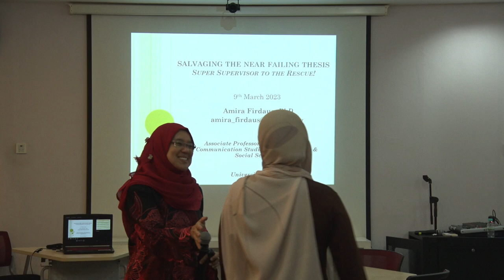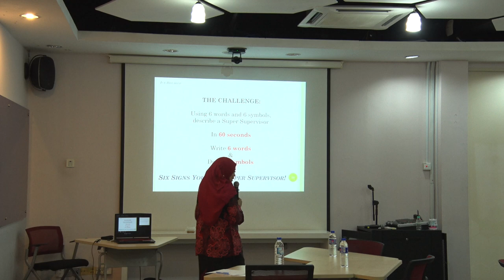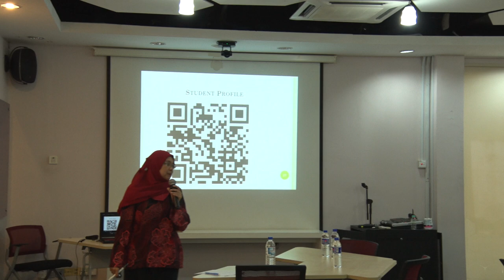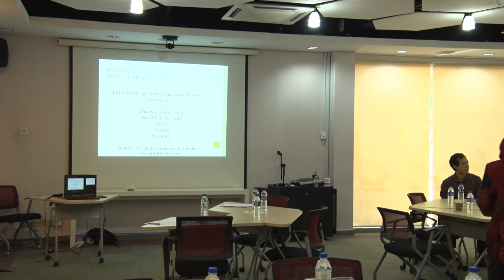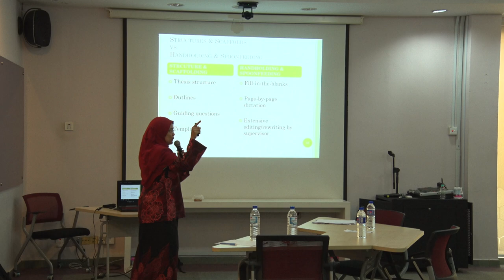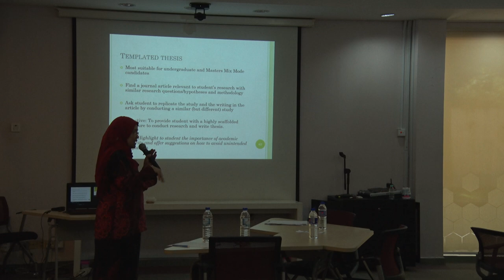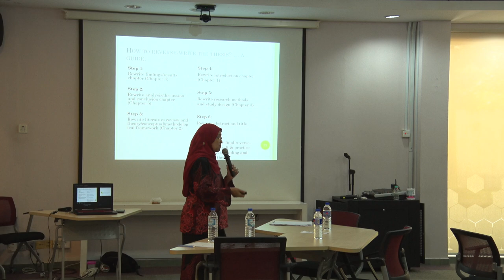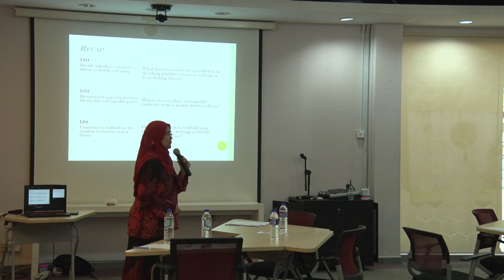SALVAGING THE NEAR FAILING THESIS: SUPER SUPERVISORS TO THE RESCUE!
Speaker: Assoc. Prof. Dr. Amira Sariyati Firdaus

Terima Kasih.

TQ.